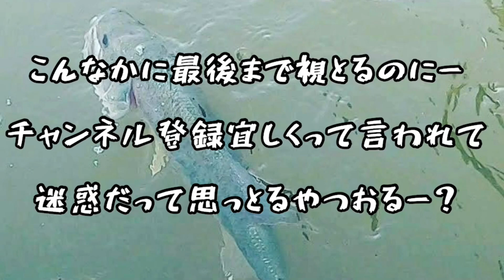【バス釣り】冬の野池でジョイクロ釣行‼ 溜池 ガンクラフト ビッグベイト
夢を釣る男のドキュメンタリー‼元祖坊主量産系YouTuber♪

当チャンネルはドキュメンタリーでお届けするスタイルです。

釣果には関係なく目標に辿り着くまでだったり、楽しんでいる姿をご提供しています(^^)

【バス釣り】21年のhideの釣りchannel名場面・総集編　1年間の熱い男達のドラマ  ヒデの野池ロクマル2キャッチやプチ鳶の野池尺ワン2キャッチが見れます(=ﾟωﾟ)ﾉ

プレゼントくれる方はコチラ↓↓↓↓↓

プチ鳶YouTube　コチラでアップした動画の無編集版が視れる？？('ω')

動画のルアー

ガンクラフト　リップルクロー

ガンクラフト　カイテン１７８

ガンクラフト　ジョインテッドクロー178

ガンクラフト　ジョインテッドクロー230

ガンクラフト　ジョインテッドクロー尺ワン

ガンクラフト　ジョイクロシリーズ　スペアテール

フック

がまかつ　3/0フック

がまかつ　４/0フック

ウエイトシール

アクティブ　0.5㎜

ビッグベイトマーカー

ダ三キ　マーカーシール

デプス　コンツアージグ

デプス　スパイニークロー

デプス　キッカーバグ

動画関連ルアー

DRT　クラッシュ９

DRT　クラッシュゴースト

レイドジャパン　レベルバイブ

レイドジャパン　レベルバイブブースト

関連商品

アップル　アップルウォッチ　シリーズ

プチ鳶タックル

ロッド　ダイワ　ブラックレーベル7112XXH
リール　アブガルシア　レボビーストロケット
ライン　デュエル　CN500　10号

ロッド　ガンクラフト　キラーズ００デッドソードマグナム
リール　ダイワ　14タトゥーラHDカスタム
ノブ　　SLP　パワーラウンドコルクノブ
ライン　ライン　デュエル　CN500　5号

ロッド　ガンクラフト　キラーズ００デッドソード
リール　シマノ　06アンタレスDC7
ハンドル ドレス デトネーターS
ノブ ドレス キャラメルブロック

ロッド   エバーグリーン   タクティクス　TRFR
リール   アブガルシア　ビッグシューターコンパクト

野池尺ワン野郎のビッグベイトタックル紹介‼　プチ鳶ジョイクロチャレンジ編　2021　【バス釣り】

音楽